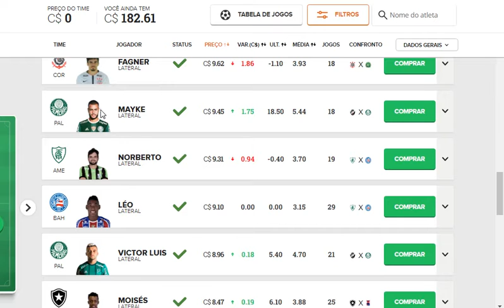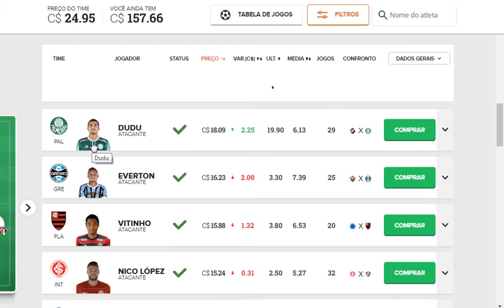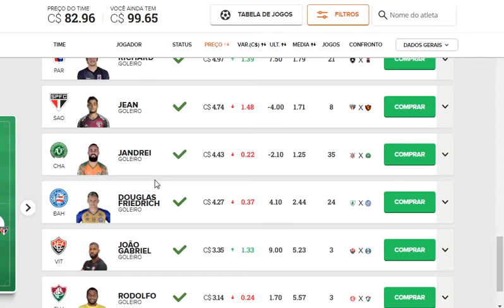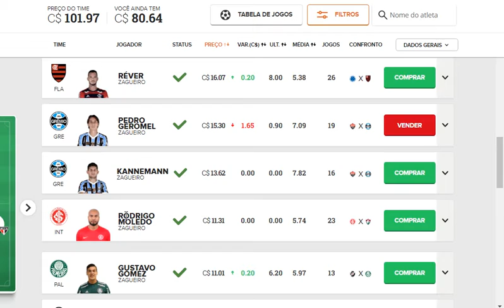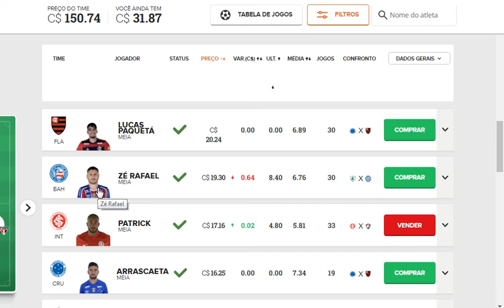CARTOLA FC 2018 DICAS PARA #37, VEM MITAR